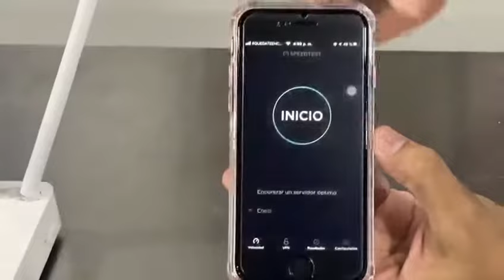Mini Ups Para Router Wifi/Onu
Aquí Nuestro Mini ups Conectado a Equipos Mikrotik , Ubiquiti, Totolink